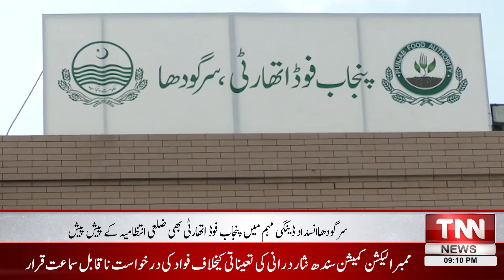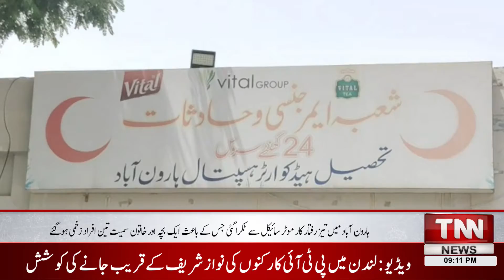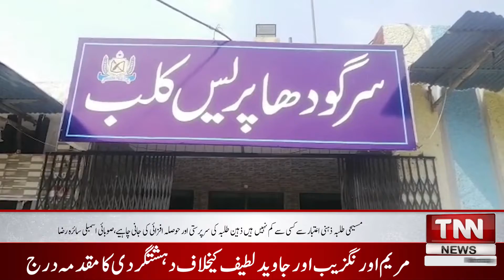People Came into the Field Against K-Electric